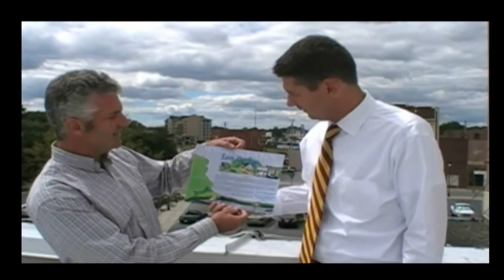Green Friday September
Salisbury goes green for September's Third Friday celebration! In part one, Mayor Ireton speaks with Alan Girard of the CBF.